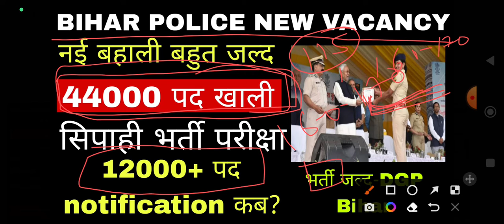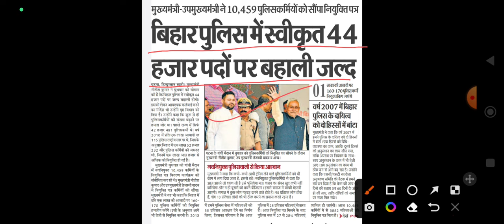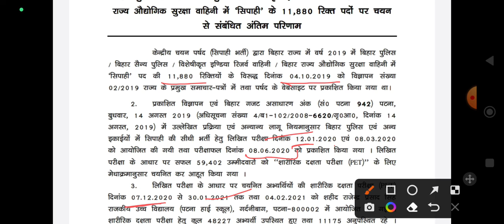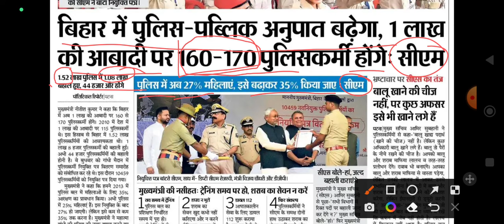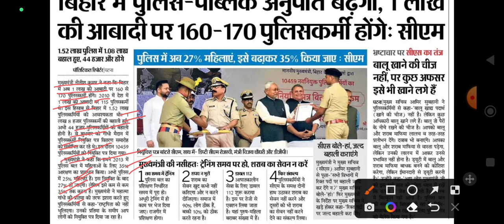आ गया Bihar Police constable 44000 पदों पर भर्ती 2022 || Bihar police constable new vacancy 2022